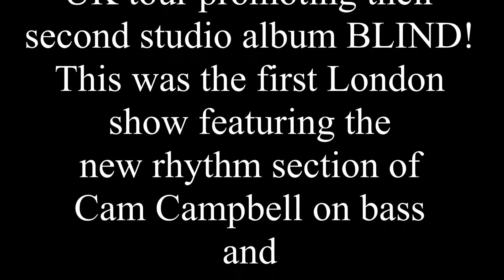SEX GANG CHILDREN - Live At The Lyceum 1984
SEX GANG CHILDREN LIVE AT THE LYCEUM THEATRE LONDON - SUNDAY JUNE 10TH 1984

LIBERATION LONDON is proud to present this previously unreleased concert recording of SGC live at the historic Lyceum Theatre, London.

The band had just completed a UK tour promoting their second studio album BLIND!

This was the first London show featuring the new rhythm section of Cam Campbell on bass and Kevin Matthews on drums.

Andi Sex Gang - vocals
Terry MacLeay - guitar
Cam Campbell - bass
Kevin Matthews - drums

post-production: John Rigby

cover art layout and video:
Lara McElligott